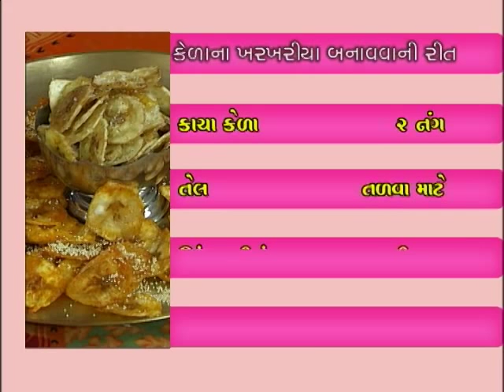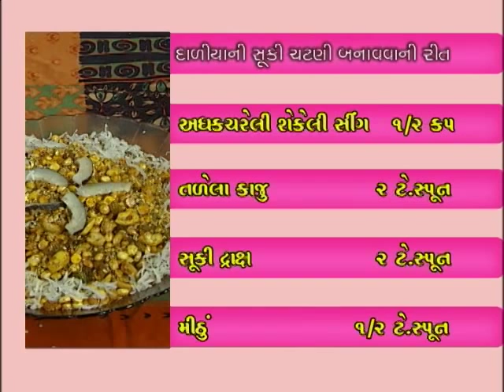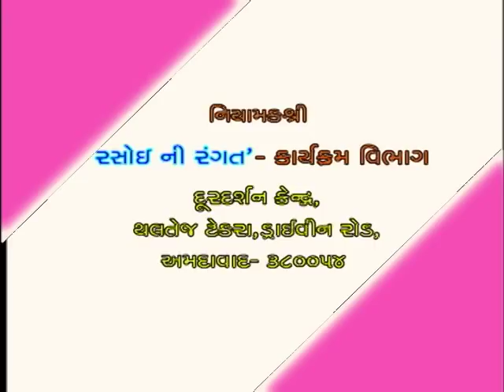Rasoi ni Rangat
Rasoi Ni Rangat is the Rasoi Show encompasses the recipe of housewives shot at their kitchens.